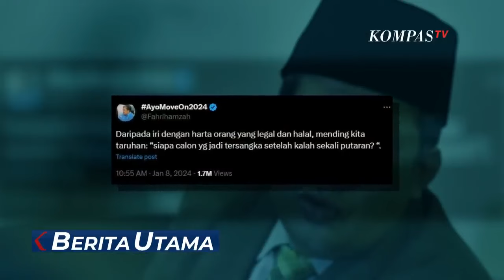Ganjar Respons Fahri Hamzah Sebut Akan Ada Capres Jadi Tersangka: Kami Tak Takut Pada Tekanan!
KOMPAS.TV - Capres Nomor Urut 3, Ganjar Pranowo tak takut dengan pernyataan waketum Partai Gelora Fahri Hamzah soal akan ada capres yang jadi tersangka setelah pilpres 2024.

Ganjar juga meminta semua pihak bermain sportif tanpa perlu mencari dosa paslon lawan, apalagi menggunakan hukum sebagai alat politik.

Fahri menyatakan, "daripada iri dengan harta orang yang legal dan halalmending kita taruhan siapa calon yg jadi tersangka setelah kalah sekali putaran?".